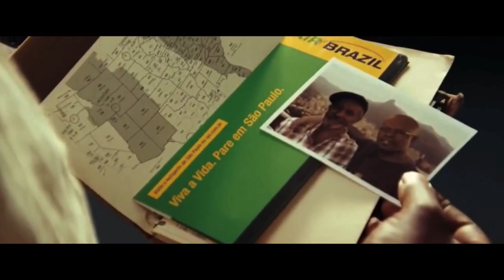Rompiendo las reglas rendirse jamás retroceder nunca.película/resumen(never back down) Dojo en tv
Una película para adolescentes con muy buenas coreografías de lucha que se deja ver